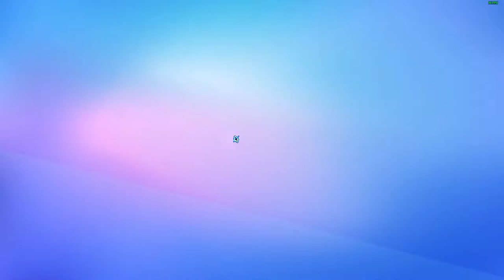Tastatur Kackt Bei Block Dash Ab❗ | Stumble Guys #0002 | Deu/Ger | Jan Meyer